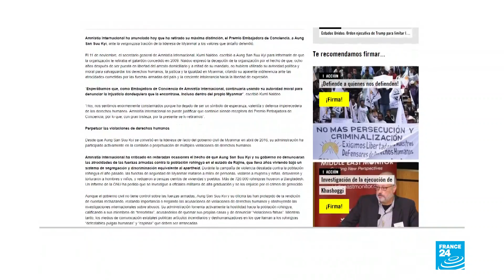Amnistía Internacional retira distinción a Aung San Suu Kyi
Amnistía Internacional  anunció que ha retirado a la líder de facto del Gobierno birmano, Aung San Suu Kyi, su máxima distinción, el título de Embajadora de Conciencia, que le entregó en 2009, por su "vergonzosa traición a los valores que una vez defendió".